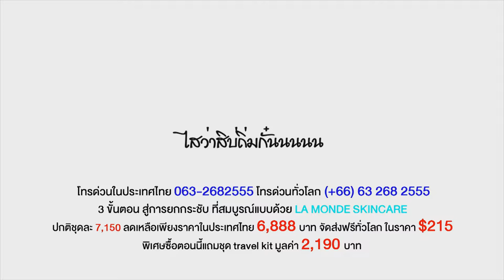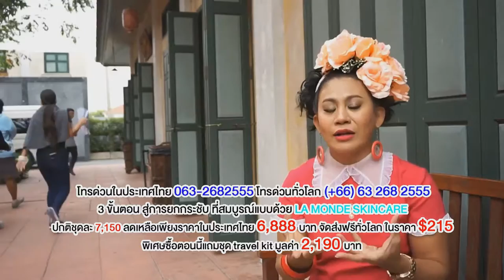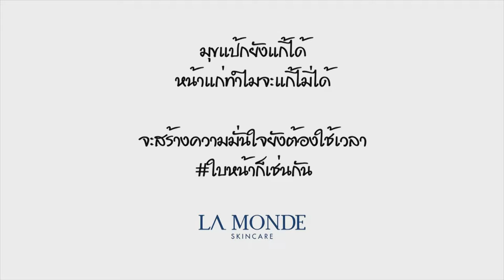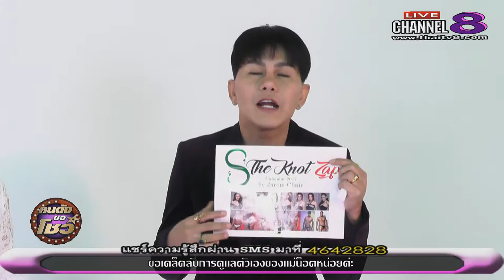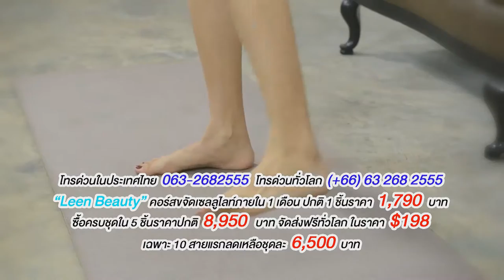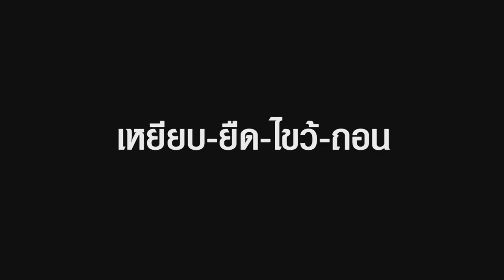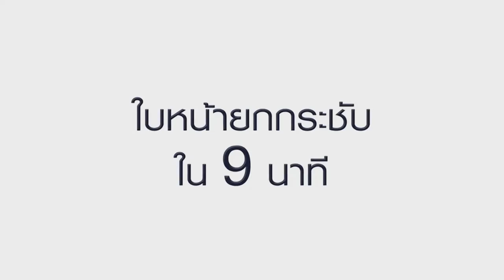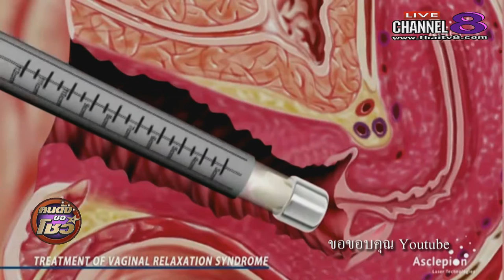ช่อง 8 ทีวีพูดได้ รายการ คนขอโชว์ 08-02-60